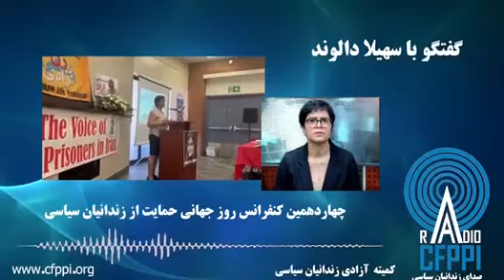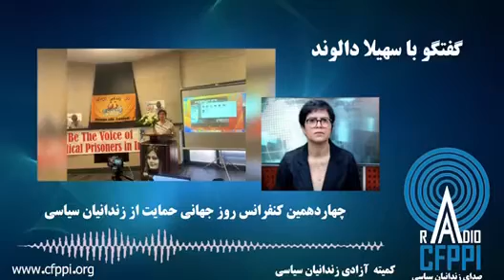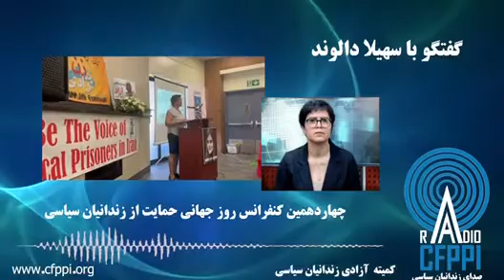دستاوردها و‌نتایج کنفرانس بیست ژوئن روز جهانی حمایت از زندانیان سیاسی ‌‌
رادیو صدای زندانیان سیاسی
در رابطه با بیست_ژوئن روز حمایت از زندانیان سیاسی
‌‌و‌ دستاوردها و نتایج حاصل ار آن در کنفرانس

گفتگو با سهیلا_دالوند مسئول برگزاری کنفرانس در شهر تورنتو کانادا
اجرا و تهیه:  پروین آزاد
مسئول فنی: نگار نادری
۳ تیر ۱۴۰۳
 ۲۳ ژوئن ۲۰۲۴